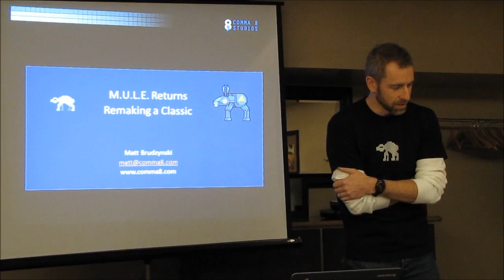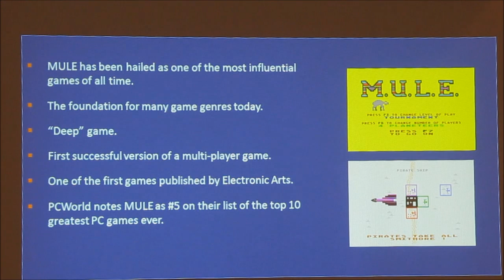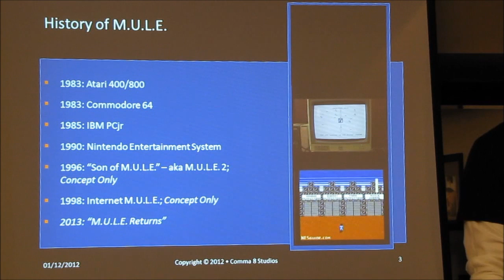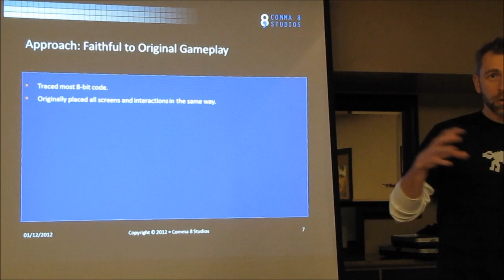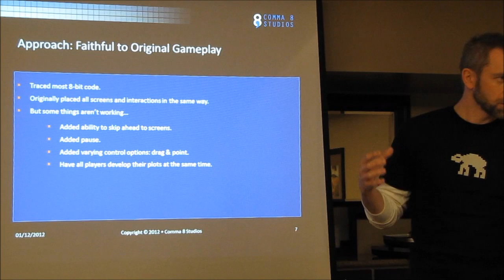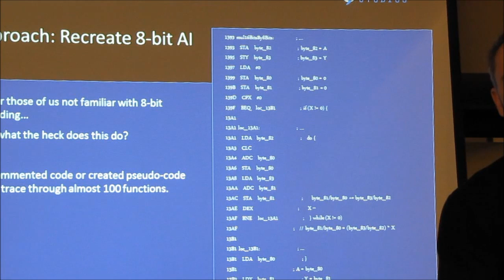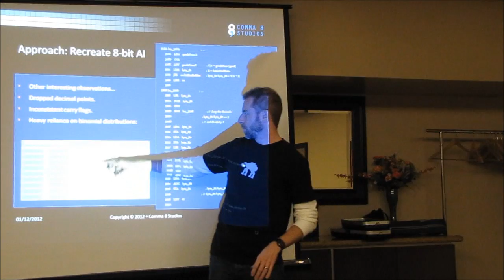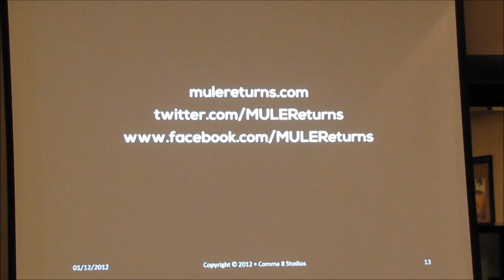World of Commodore 2012 - M.U.L.E. Returns (Matt Brudzynski, Comma8 Studios)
Matt Brudzynski (Comma8 Studios) presents M.U.L.E. Returns!
Introduction by Rob Adlers.  Video by Tom Luff.